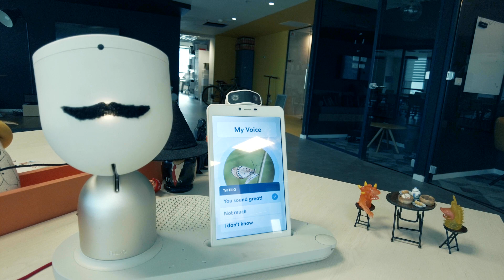ElliQ ROBOT gets a new TTS Voice courtesy of MICROSOFT AZURE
Microsoft Azure new suite of tts voices is nothing short of astounding. The range of voices, the styles and my personal favorite the laughter!

The goal is not to fool anyone that they're talking to a human, but rather to create a sort of artificial